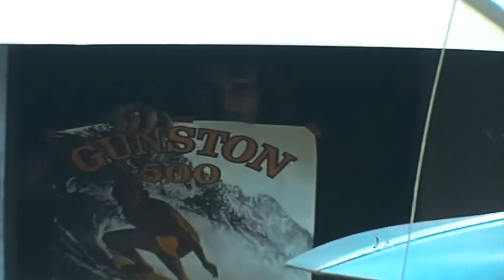The Best of JEFFREY'S BAY 1975 good music.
JEFFREY'S BAY 1975, Shaun Tomson, Terry Fitzgerald, Owl Chapman, Bunker Spreckels, Plus many more with good music.